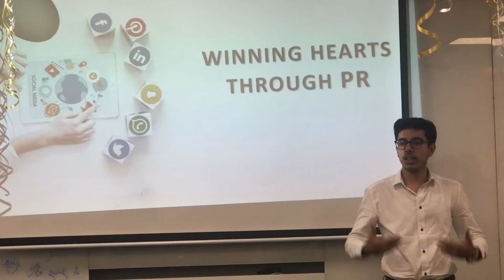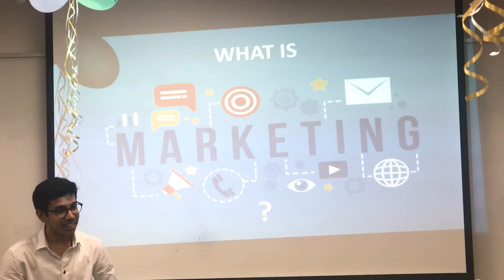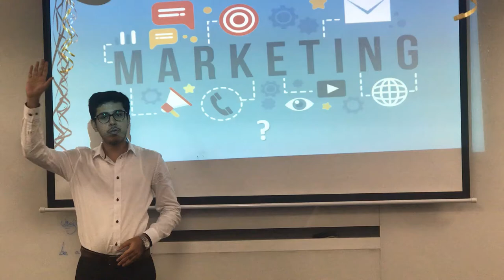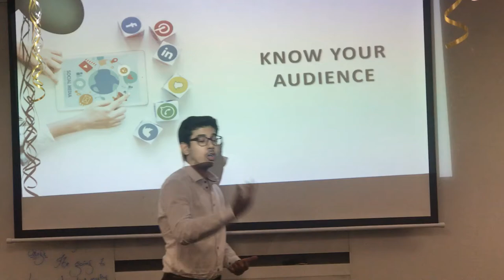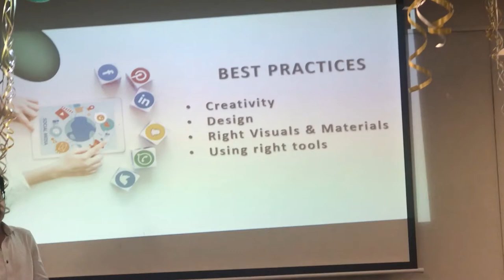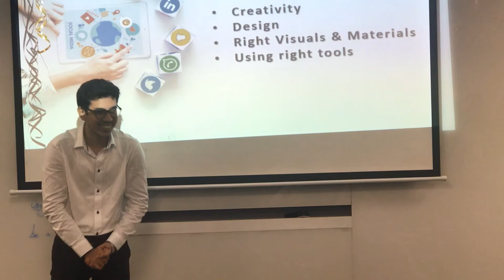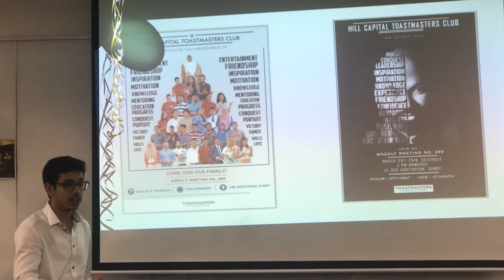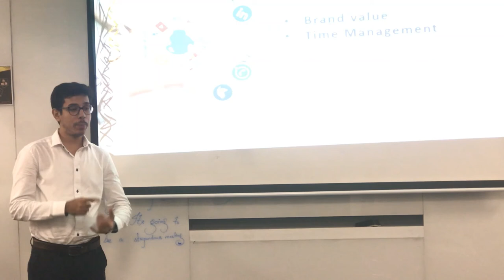ETC100 - Flash Talk #3 - Farhan Ahmed - Winning Hearts Through PR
Flash Talk #3 by TM Farhan Ahmed, PR officer across Club, Area, Division and the District. Watch as he shares with us tips, tricks and tools of effective Marketing and PR.

He sure knows how to win hearts and keep them! Hear from the master himself.